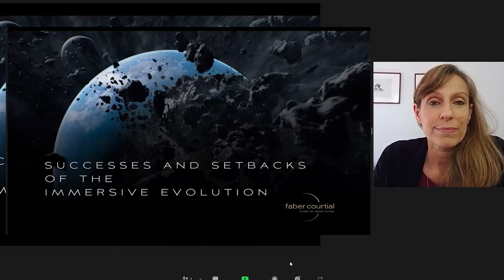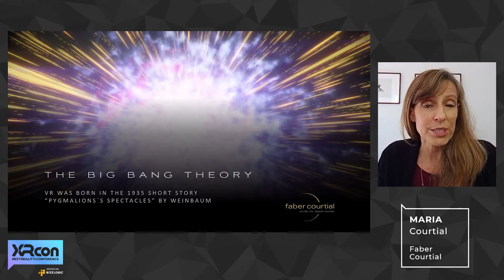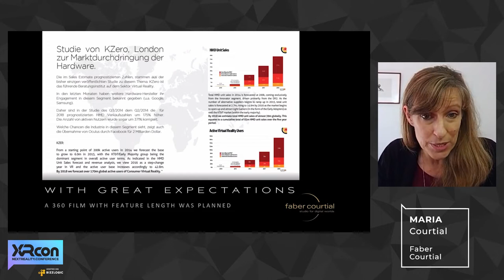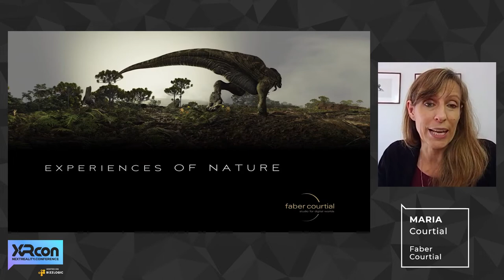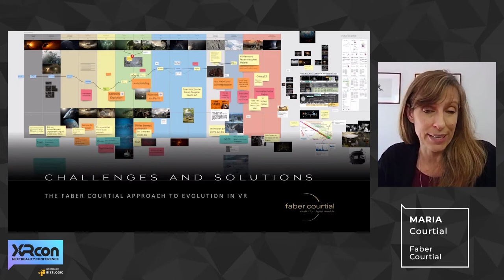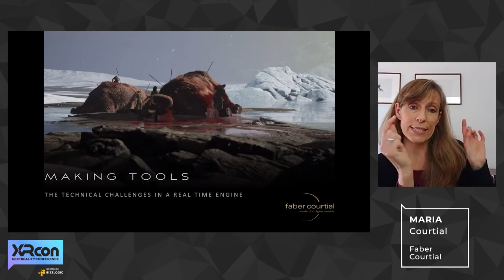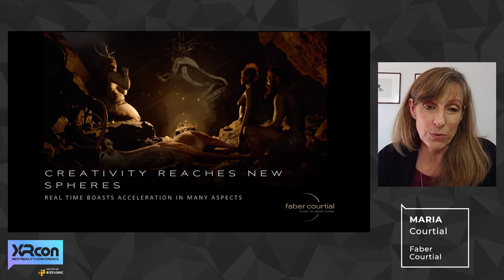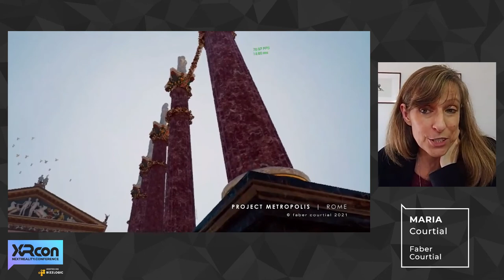XRcon 2021 | Maria Courtial: GENESIS – Successes and Setbacks of the immersive Evolution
GENESIS, the theme of our latest production happens to be a perfect analogy to the slow, at times turbulent, but continuous evolution of immersive media. This “evolutionary necessity” for any company to adapt again and again is fueled by a purgatory of successes and setbacks. In my talk I will outline the challenges and solutions identified over the years within the XR industry and more specifically during the production of our project GENESIS.

Maria Courtial, Co-founder, CEO & Producer at Faber Courtial

The nextReality.Conference 2021, XRcon, was organized by nextReality.Hamburg e.V., an association sharing knowledge and connecting everyone interested in XR.